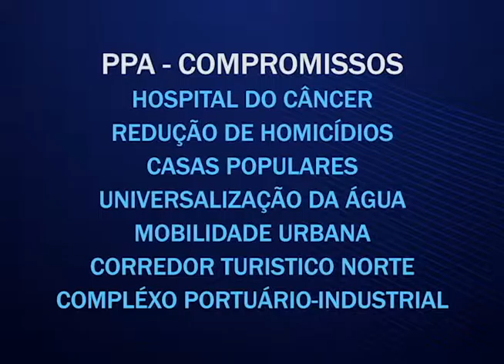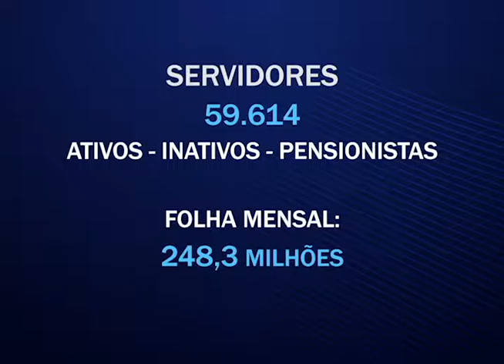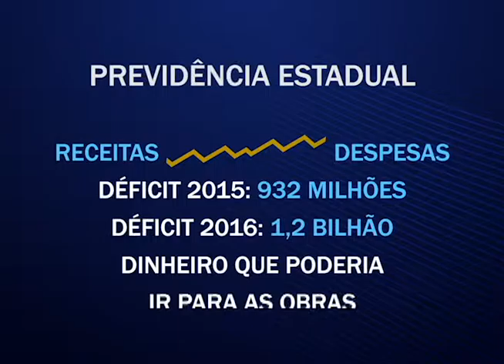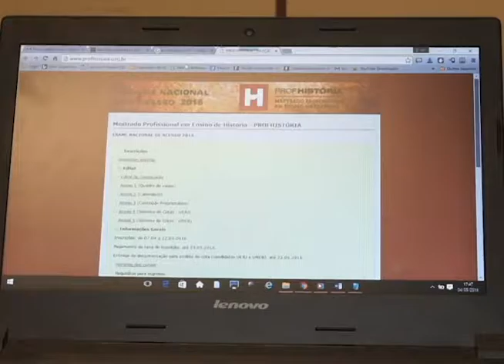JDA 078 160505 Jornal da Alese bl01 02